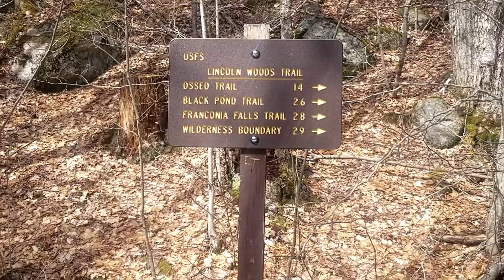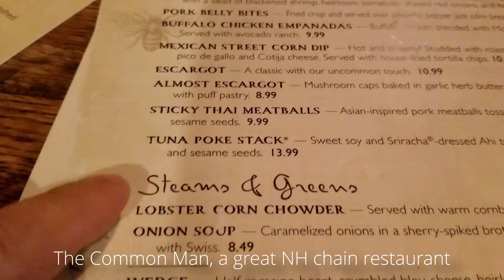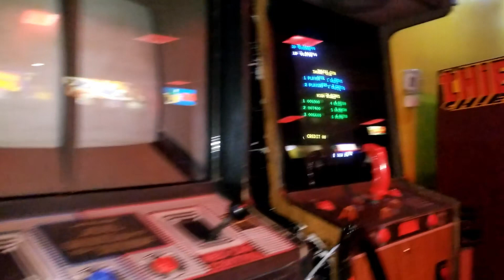Snow tubing New Hampshire Loon Mountain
Family trip to New Hampshire to snow tube and do some hiking. Along the way we will hit some restaurants and have some fun. I hope you enjoy this trip to Lincoln New Hampshire.  BTW I meant to say LOON now LOOM.